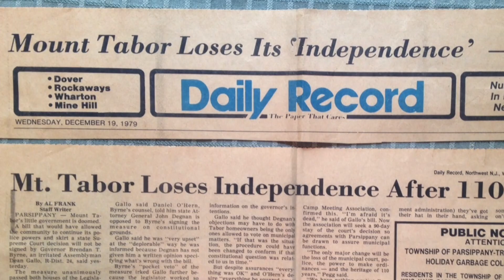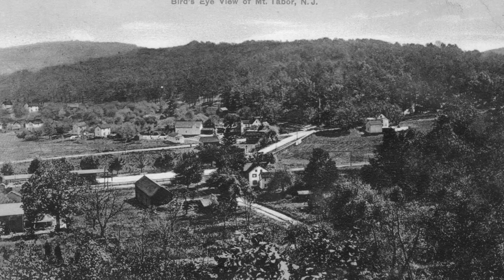Mount Tabor, New Jersey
Mount Tabor is a former Methodist Camp Meeting founded in 1869, now a historic community gem in Morris County, NJ. Listed as a historic district on the State and National Registers of Historic Places in 2015, the Mount Tabor Historical Society is pleased to present this short video featuring our unique neighborhood. Enjoy a glimpse into our past and how that contributes to the sense of pride we take in our present close-knit community. Visit MountTaborNJ.org for more information.